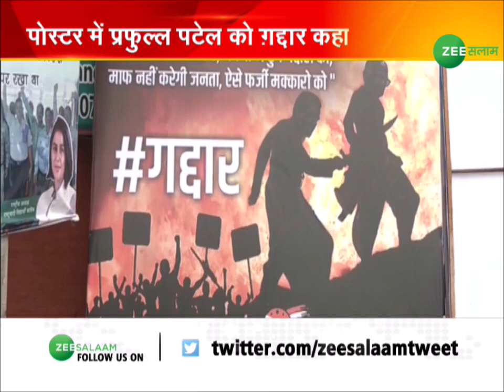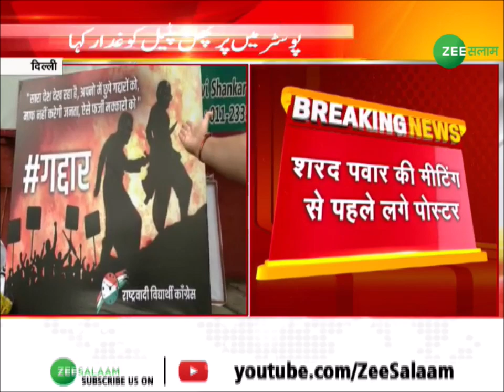Azaan Peer Dargah | क्या डूब जाएगी अजान पीर दरगाह ? | Assam | Guwahati | Urdu News | Zee salaam